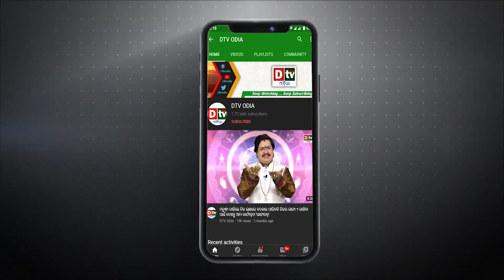ଆମେରିକା ଏକିତି କଣ ଭୁଲ କଲା, ରାଗିକି ତମତମ ରୁଷ | Odia news live updates.